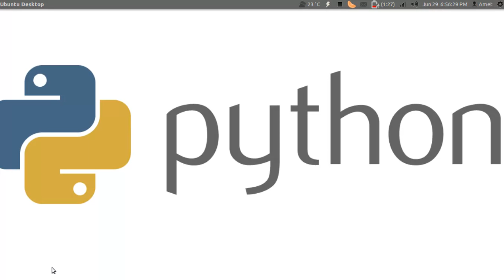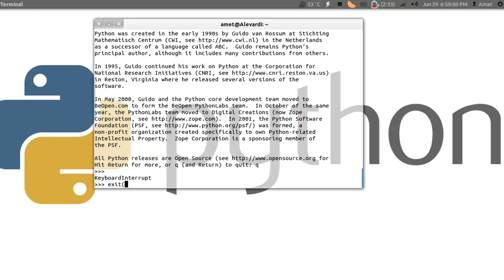Programando con Python: 3.- Consola interactiva.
/ LÉEME /
Tercer capítulo de la serie "Programando con Python" donde se explica la naturaleza de Python y el uso de la consola o intérprete interactivo, uno de los grandes atractivos de Python